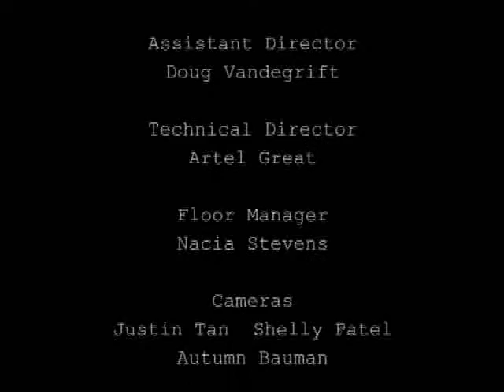Oatmeal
Adam Petke's FTV185 TV production project. Starring Michael Niktaris, Jonathan Michals, and Uri Niv.